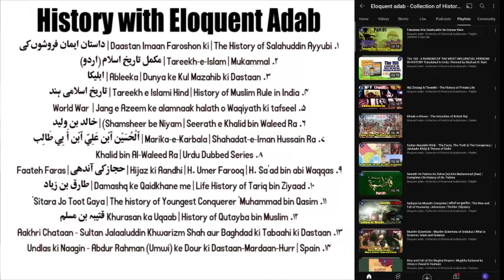Ep 20 - Razm-o-Bazm | Shehzaadi Helena ke Mutaliq Sultan ka Faisla aur Maseehi dunya me Khoraam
Author : Ilyas Sitapuri

Saaz-o-Naghma, Husn-o-Ishq aur Mehellati Saazishon me Phase huwe Insano ki Waqt ke hathon Zillath-o-Ruswaai ki JaanGadaaz Dastaane

Description of the Book :

**Echoes of Time: Tales of Melody, Beauty, and Intrigue** a book penned by  Ilyas Sitapuri "Razm-o-Bazm" which translates to Battlefield and Social Gathering is being recorded to a compelling audiobook that weaves together the timeless themes of music, romance, and courtly scheming with the rich tapestry of historical and emotional depth. This collection brings to life the profound and often tragic stories of individuals entangled in the complexities of their eras.

*The Art of Love and Beauty:*
   - **Synopsis:** Delve into the enchanting and often tumultuous tales of love and beauty that have inspired poets, artists, and writers throughout history. From the tragic love stories of myth and legend to real-life romances that defied societal norms, this section captures the essence of human passion and aesthetic pursuit.
   - **Highlights:** Romantic epics and lyrical poetry, historical love affairs that changed destinies, and the cultural significance of beauty standards and their impact on individuals and societies.

*Intrigue and Power:*
   - **Synopsis:** Explore the dark and intricate world of courtly conspiracies and political maneuvering. These stories reveal the hidden struggles for power, the betrayals and alliances that shaped nations, and the personal cost of political intrigue.
   - **Highlights:** Narratives of famous courtly plots and betrayals, the lives of rulers and courtiers who navigated dangerous waters, and the dramatic consequences of political schemes on individuals and empires.

   - **Synopsis:** Reflect on how these themes intertwine and resonate through the ages. This concluding section offers a meditative exploration of how music, love, and intrigue have continually influenced human destiny and artistic expression. It ties together the narratives into a cohesive understanding of their enduring impact.
   - **Highlights:** Analytical reflections on the intersections of art, emotion, and politics, and how these stories continue to inspire and inform our understanding of history and human nature.

*Narration Style:*

- **Immersive Storytelling:** Professional narrator is bringing each story to life with evocative voices, emotive tones, and dramatic pauses, enhancing the listener’s experience.